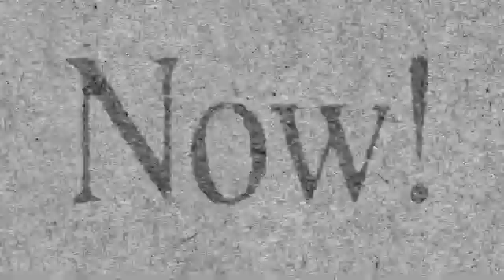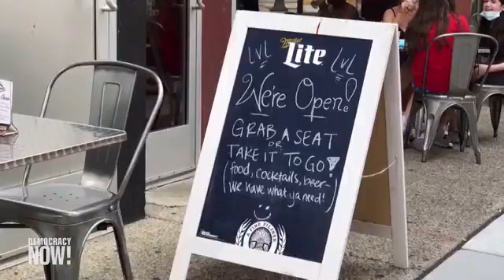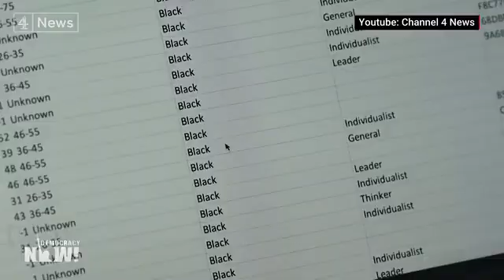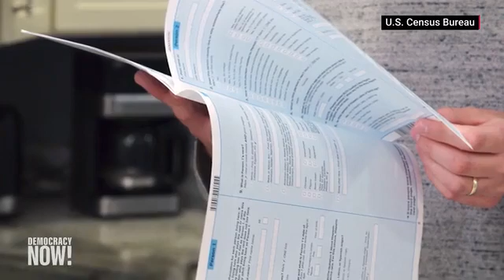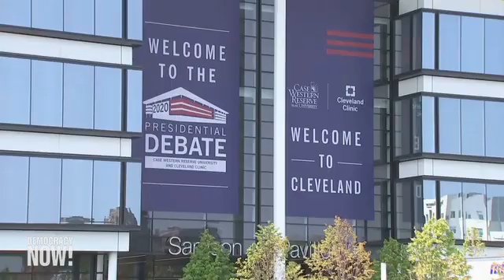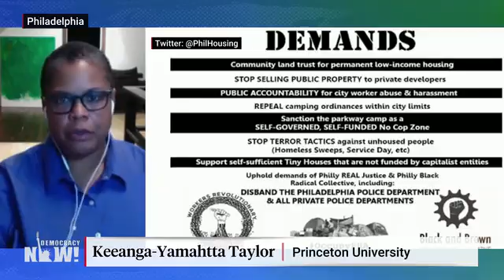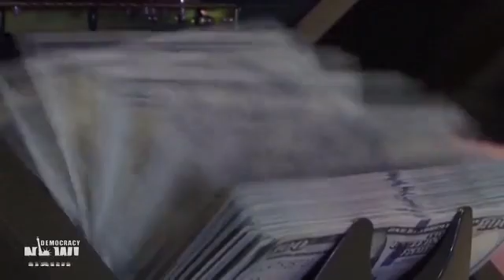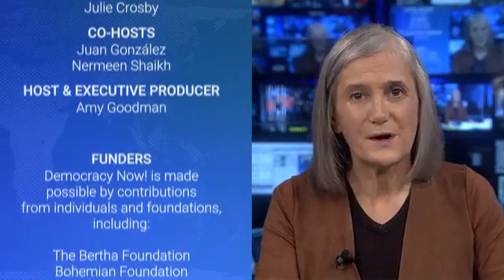Democracy Now! With Amy Goodman & Juan González - Tuesday September 29, 2020